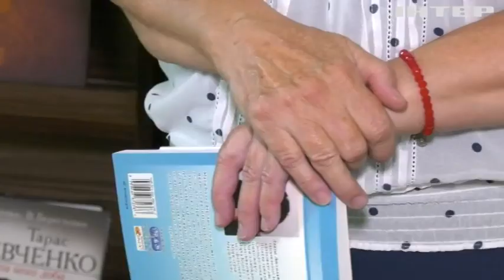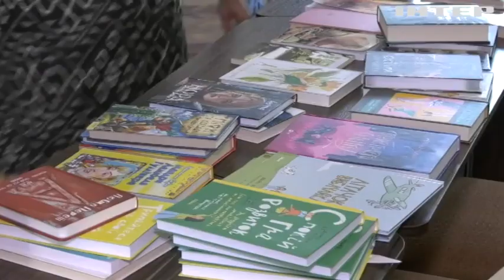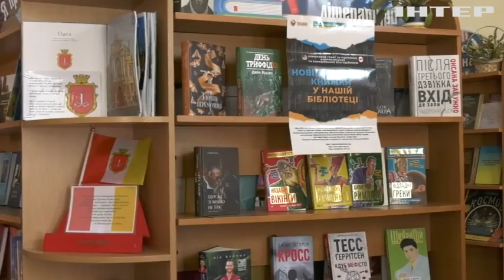В бібліотеках Одеси – гостра нестача книжок: яке рішення знайшли